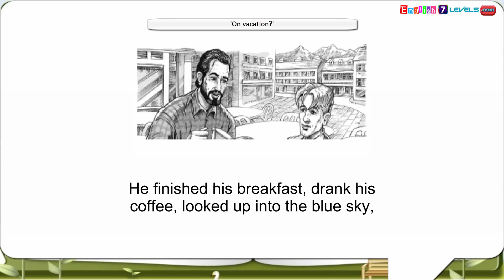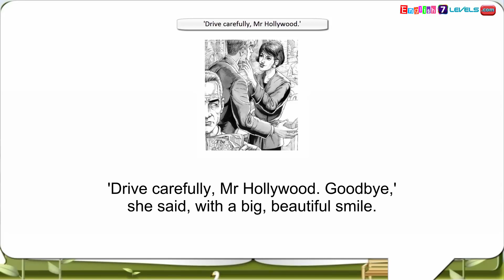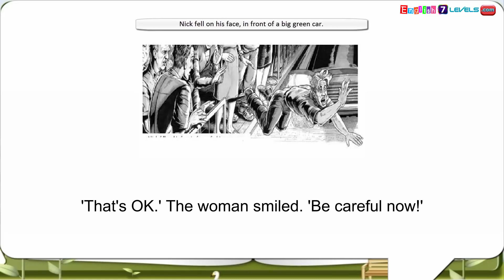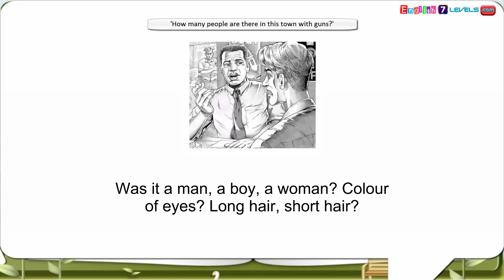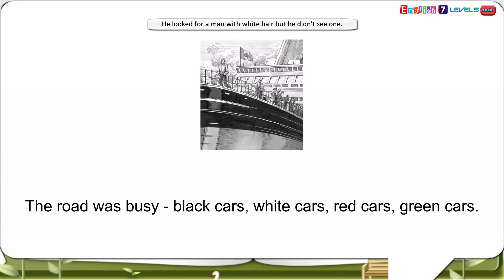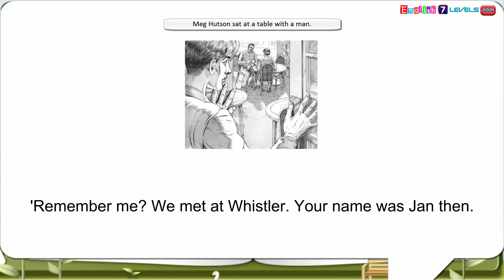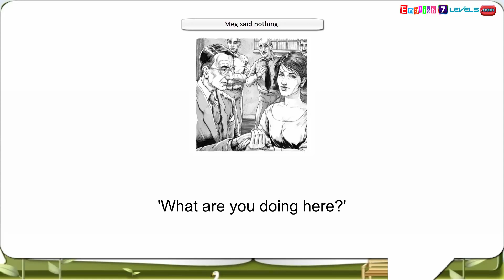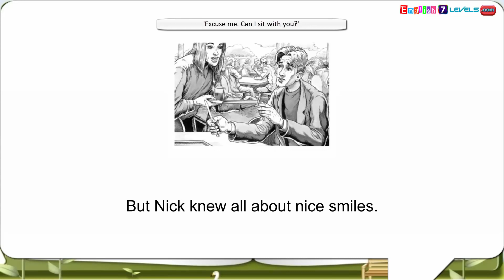Learn English Through Stories - Subtitles Goodbye, Mr Hollywood Level 1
Learn English Through Story a free Channel for English learners. You will find free English vocabulary Videos, English grammar Videos, English exercises and English lessons. Thousands of English Videos are waiting for you. They will help you learn English.